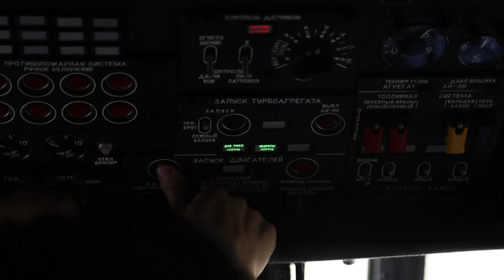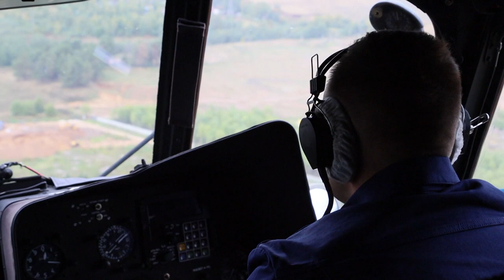Чкаловские вертолётчики провели лётно-тактические учения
Съемочной группе Щёлковского телевидения выпала уникальная возможность запечатлеть кадры учений чкаловских вертолетчиков. Съемки проходили в течении нескольких дней. О военнослужащих – настоящих профессионалах своего дела, их ответственной и опасной работе – расскажем прямо сейчас.